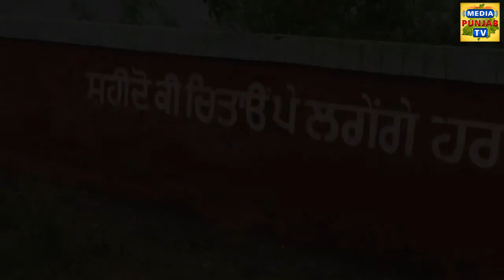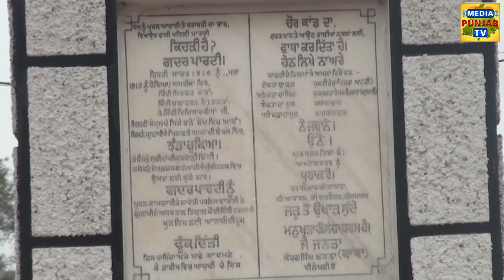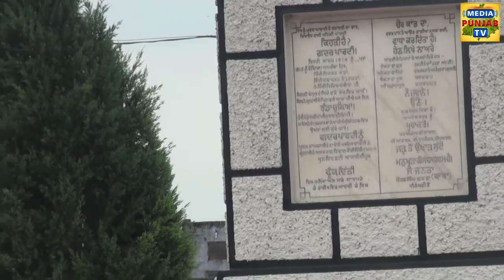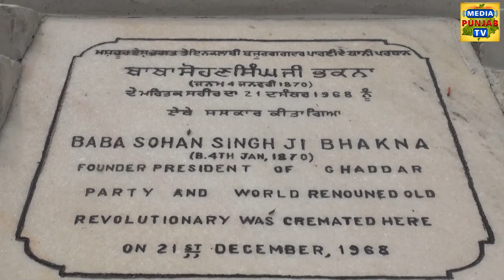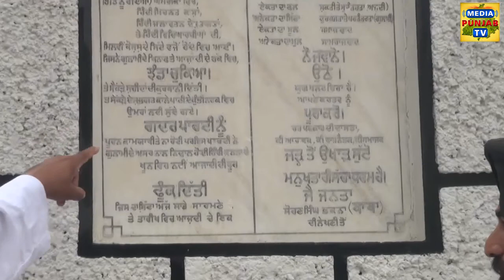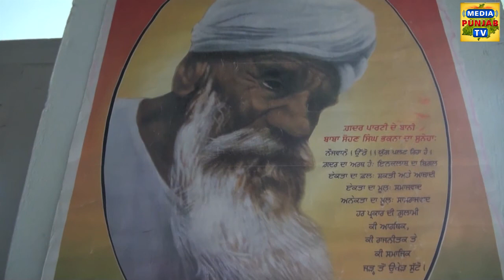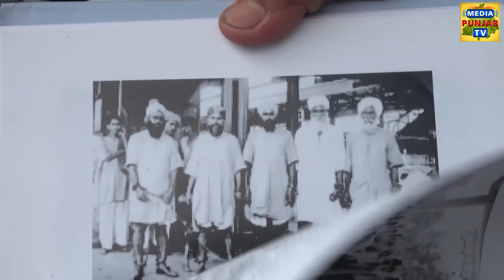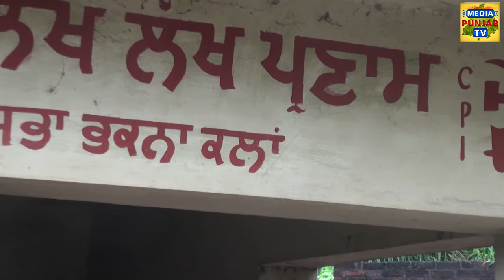Media Punjab TV pind punjab punjab baba bhakna ji da pind